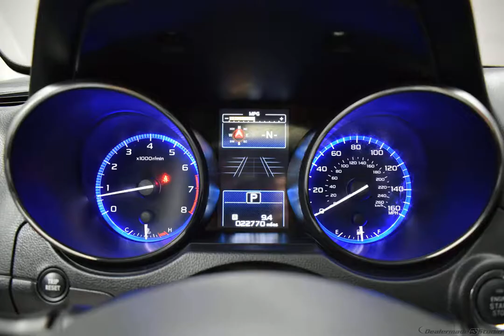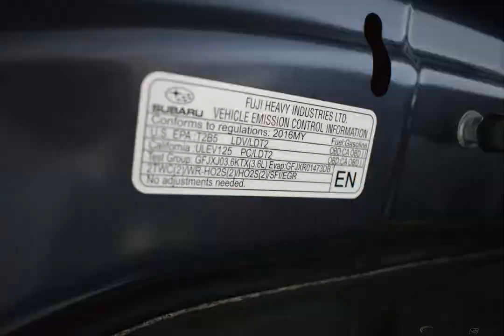2016 carbide gray metallic Subaru Outback 4D Sport Utility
Used 2016 carbide gray metallic Subaru Outback 4D Sport Utility 3.6R black